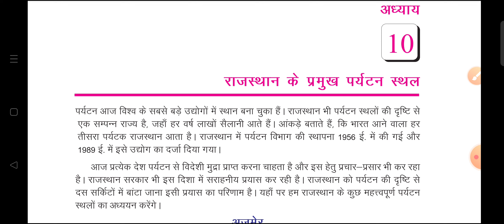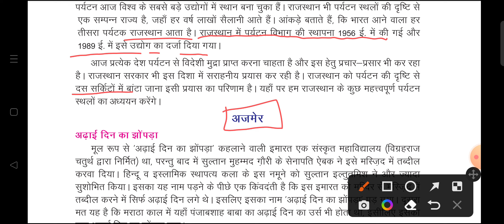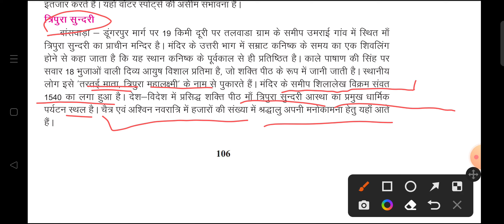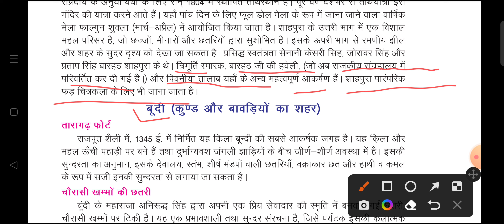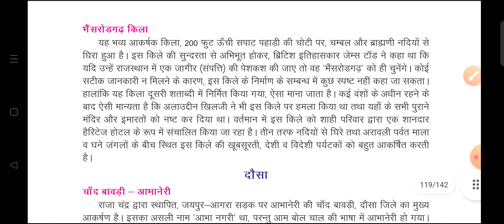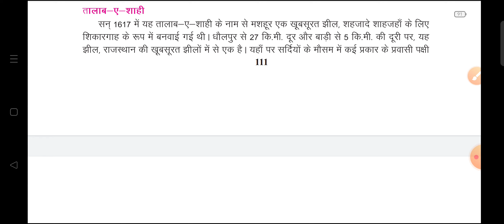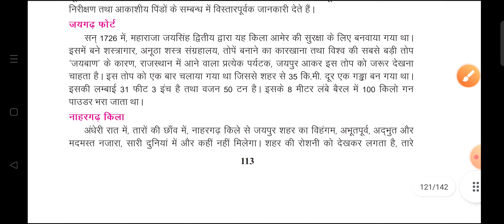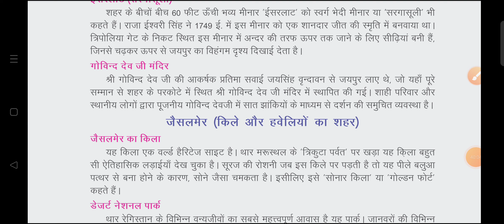कक्षा 10राज.का इतिहास एवं संस्कृति पाठ 10 राज. के प्रमुख पर्यटन स्थल# भाग 1 REET2022 Easy easy life